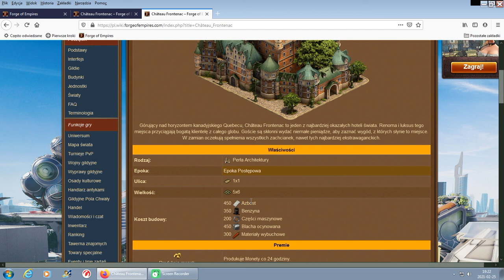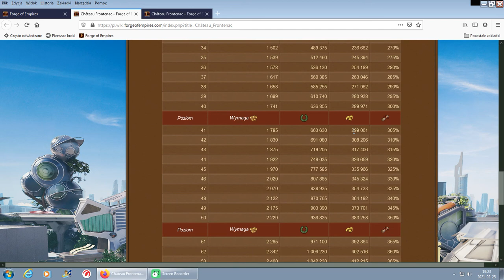Chateau Frontenac FOE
Opis perły architektury - Chateau Frontenac